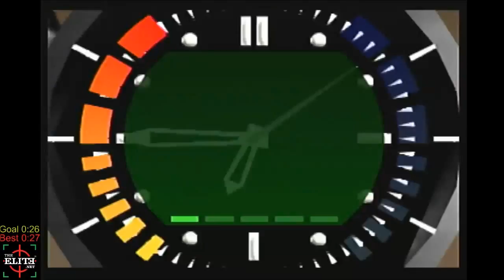Bunker 2 (Agent) 0:26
4 hours and 30 minutes put into Bunker 2 Agent. This run had an insane klobb guard kill and nice boost at glass door. Will attempt 0:25 or lower eventually. World Record is 0:23 lol